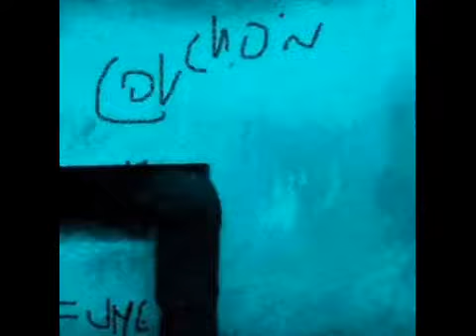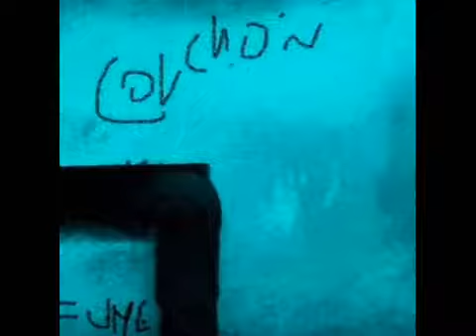Llueve Rock Canal. Colchón. Maxi Gargaras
Llueve Rock. El Canal de la Música Independiente. Encontrarás a los artistas y Bandas emergentes en Llueve Rock. Participá de la programación Contacto
Maxi Gargaras. Músico. Cantautor. Morón. Buenos Aires.
Sobre Maxi: Nací en Morón Provincia de Buenos Aires Argentina, ahí desarrollé mi música. Me mudé a Uruguay hace 3 años, actualmente vivo en Playa hermosa, Piriápolis, Uruguay con mi hija y mi compañera.
"Colchón " es una de las 3 canciones que conforman "dEmO" , Ep grabado a principios de  2016 en Estudios bajo el mar